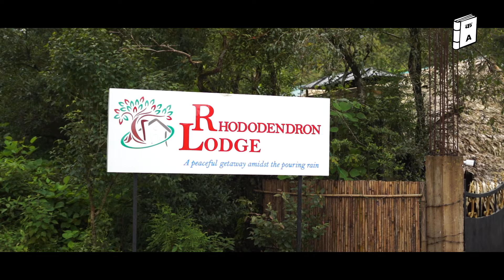Meghalaya—Rising together under the visionary leadership of Chief Minister Conrad Sangma.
Our government is working on each aspect of development, and we have a very clear vision: to create a prosperous, inclusive, and sustainable Meghalaya. We shall keep pushing the envelope and realizing the full potential of our lovely state together.

Under the leadership of our HCM, Shri. Conrad K. Sangma, who already had a 10-year plan for our state, we will prosper and develop more under his guidance.